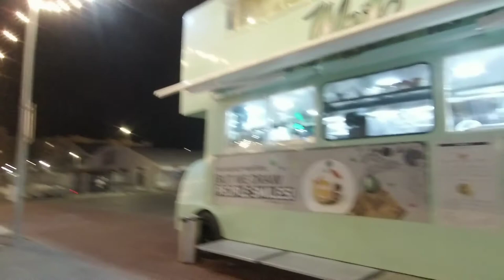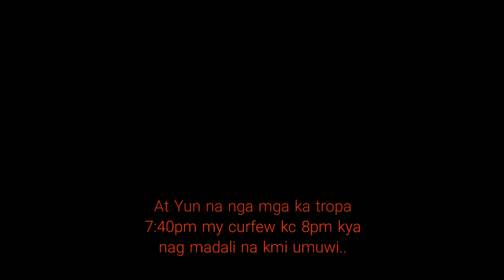Strolling in Oman with ka tropa April letz go!!!!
Strolling from paca to AL mouj Oman
Have fun and enjoy life.